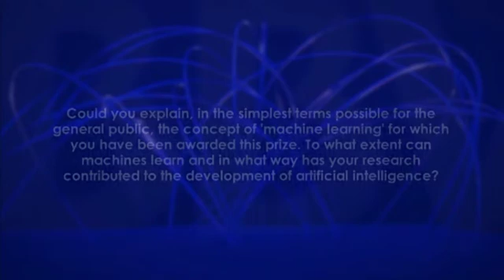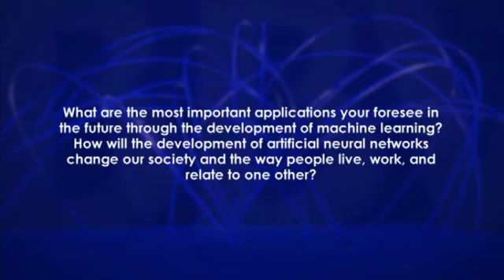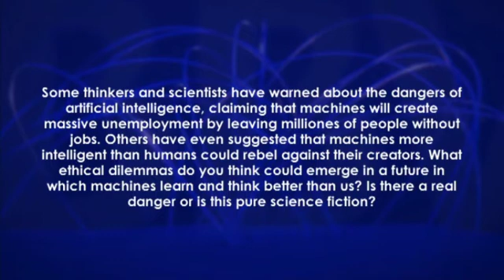Geoffrey Hinton: “Self-driving vehicles will be much safer than current vehicles”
Interview with Geoffrey Hinton, BBVA Foundation Frontiers of Knowledge Award in Information and Communication Technologies in 2016 for his pioneering and highly influential work on endowing machines with the ability to learn. His research applies to multiple fields, from machine translation and photo classification programs to speech recognition systems and personal assistants like Siri, by way of such headline developments as self-driving cars, or the search for molecules of interest in new drug discovery.